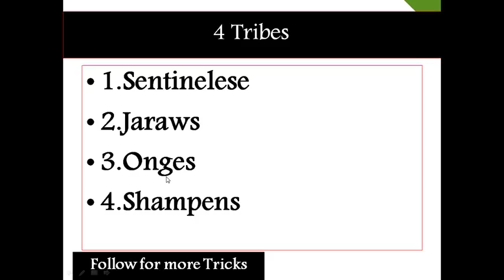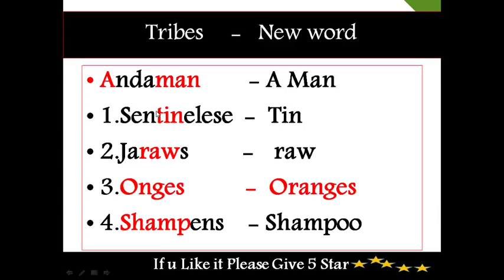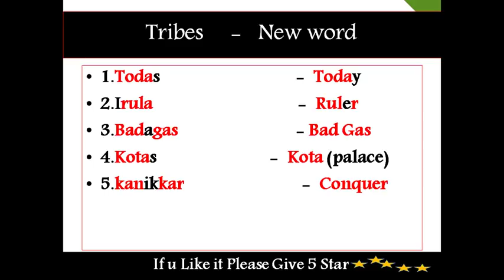Indian History Important Tricks ||TSPSC | APPSC| Railway ALP Group D